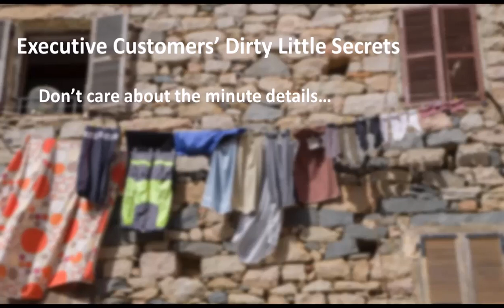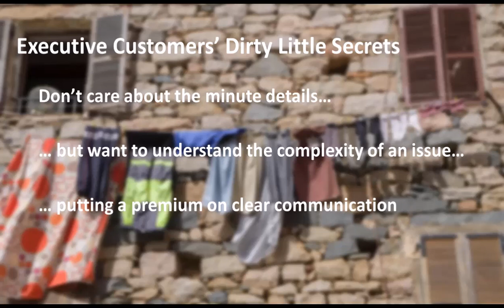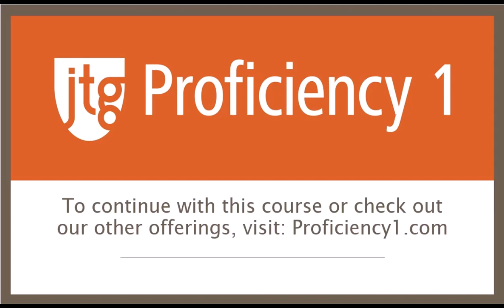Writing For Your Executive Customer-- Your Customer's Dirty Little Secrets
This lecture is a part of the Proficiency1 course Writing for Your Executive Customer: The Keys to Analytic Writing With Impact by Mike Roosevelt.  The full course can be found here:

Mike Roosevelt has a long history with analytic writing, having practiced it for over 30 years as an analyst and manager at the Central Intelligence Agency. Literally every assignment that he took during his CIA career featured opportunities either to write or teach others to write more effectively. After his retirement from the Agency, Mike developed an in-person writing course for a federal client that was the precursor for this online training.

Over the course of his Agency career, Mike worked on a wide range of national security issues, including internal Soviet politics, Chinese foreign policy, global organized crime, and Caspian energy resources. He served in rotational assignments at the State Department, White House, and Office of the Director of National Intelligence, as well as internal tours in the CIA’s Office of Inspector General, Office of Policy Coordination, and Human Resources. He retired as a member of the Senior Intelligence Service and received the CIA’s Career Intelligence Medal. In 20ish seasons playing for the Moles in the Agency’s slow-pitch softball league, Mike had a career batting average of .446 and was a member of two league championship teams.

Mike graduated from Furman University with a BA in History and earned an MA in Russian History from Penn State University. An avid cyclist and volunteer for good causes, he lives in Greenville, SC, with his wife Jane.